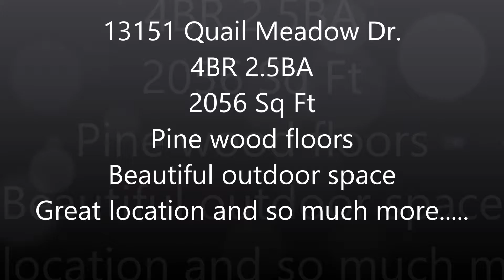virtual tour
Gorgeous 4 bed, 2.5 bath home conveniently located just off Coursey/Stumberg, near Seigen/Sherwood, and minutes from I-12, Airline Hwy, and I-10.  The living room features beautiful pine wood floors, built-in cabinets, fireplace and gorgeous mantle.  The kitchen features a 4 burner cooktop, wall oven, tons of cabinet and counter space, along with a nice island with granite counters.  The master bedroom has his/her walk-in closets, and the master bath boasts a jetted tub, separate shower, and his/her vanities.  All 4 bedrooms are large with nice size closets.  Entertain family and friends on the back patio and large backyard!  Don’t miss out!